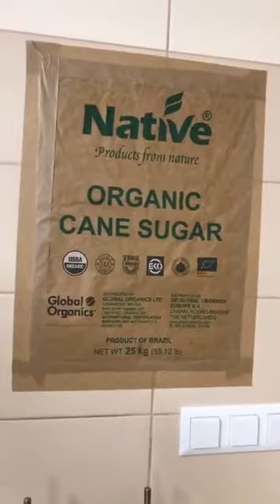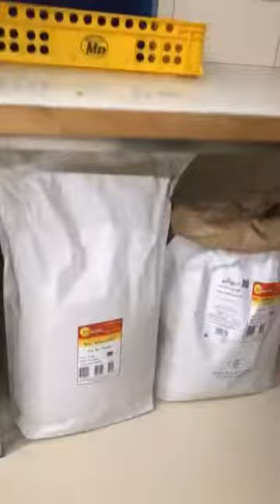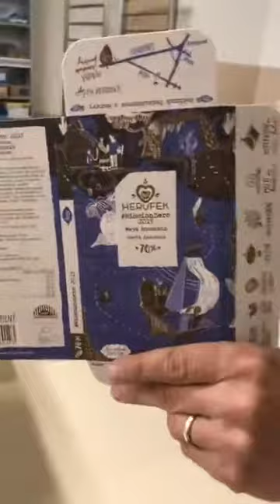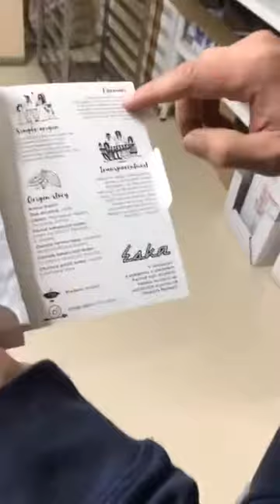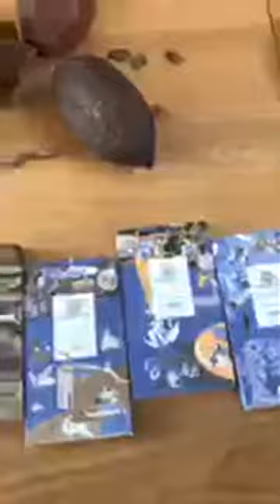Herufek Chocolate with Michal Herufek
HERUFEK Chocolate
A family of chocolate makers from bean to bar in Cejc, South Moravia, Czechia.
Rodinná čokoládovna z jižní Moravy vyrábějící od bobu až po tabulku.